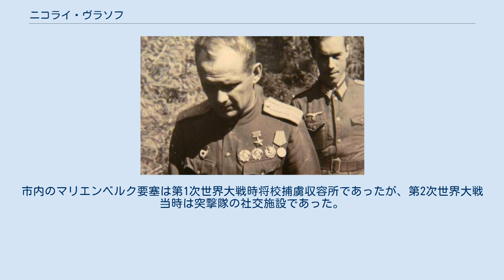ニコライ・ヴラソフ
ニコライ・イヴァーノヴィチ・ヴラソフ（ロシア語: Никола́й Ива́нович Вла́сов、1916年11月11日 - 1945年2月26日）は、ソ連の軍人。
ソ連邦英雄。
大祖国戦争で活躍したエース・パイロットだったが、ドイツ軍の捕虜になり、マウトハウゼン強制収容所にて凄惨な最期を遂げた。
 ペトログラードの労働者の家に生まれる。
父は農耕器具工場の工員で十月革命にも参加した人物だった。
学校卒業後、金属工として働くかたわらコムソモールの秘書をつとめていたが、1934年にA・F・ミャスニコフ名称第1航空学校に入学。
1936年卒業し、戦闘機教官となる。
1939年、ソビエト連邦共産党入党。
 1941年6月の大祖国戦争では西部戦線第42戦闘機連隊戦闘機中隊長として初日より参戦。
1941年7月、上級中尉。
8月18日、偵察に飛来したJu 88を迎撃しようとするも、機関銃が故障したため体当たりを敢行。
墜落した機体の中から歩兵部隊により救出され一命をとりとめるも、長期の入院を余儀なくされる。
 1942年7月、軍務に復帰し、第434戦闘機連隊附。
 U-2による夜間索敵任務中、ミレロヴォ駅付近にて負傷していたフィリップ・デムチェンコフ上級中尉を銃撃の中救助し、基地まで連れ帰った。
以降、22回の空中戦に参加し10機を撃墜。
1942年11月23日、ソ連邦英雄称号を授与される。
 ドイツ軍将校により連行されるヴラソフ 1943年7月29日、包囲戦さなかのレニングラード上空をYak-1で飛行中、高射砲を受け墜落。
脱出後、ドイツ軍の捕虜となりリッツマンシュタット近郊の収容所に移送される。
 1944年春、脱走計画が露見されたためにヴュルツブルクの「要塞」に移送される。
そこで脱走計画を企てたため、ニュルンベルクの収容所に移送される。
そこでも更に脱走計画を企てるも、内通者によって露見され、マウトハウゼン強制収容所の「20号監獄」に移送される。
1945年1月、ソ連軍のユーゴスラビア解放に乗じて暴動を起こすも、即座に鎮圧され、生きたまま焼却炉に投入され焼き殺された。
 20号監獄では2月2日に更に500名の囚人が脱走するも、軍と地元住民による3か月にわたる捜索で殆どが射殺され、うち生き残ったのは11名のみだった（ミュールフィアテルの兎狩り）。
 ^ 第2次世界大戦当時、ヴュルツブルクに捕虜収容所があったとされる記録はない。
市内のマリエンベルク要塞は第1次世界大戦時将校捕虜収容所であったが、第2次世界大戦当時は突撃隊の社交施設であった。